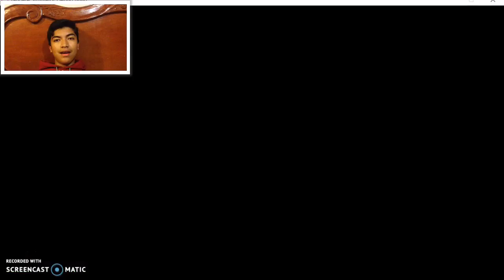Chicas fantasma en yandere simulator nueva actualización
Bienvenidos a este juego tan polémico en el que tendré que conquistar a sempai.
Junto con Ayano descubriré todos las novedades que le faltaron en el anterior video.
Y mi Twitter @pedrovirgen567
Saludos a todos y mis mejores deseos bye.